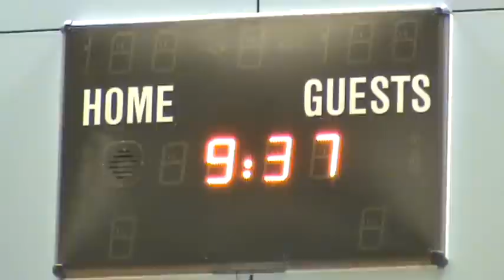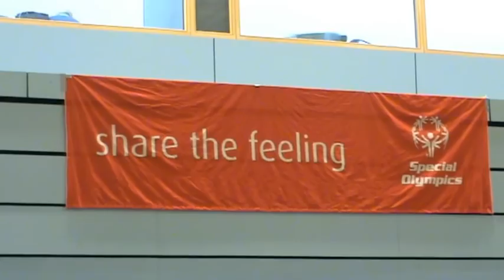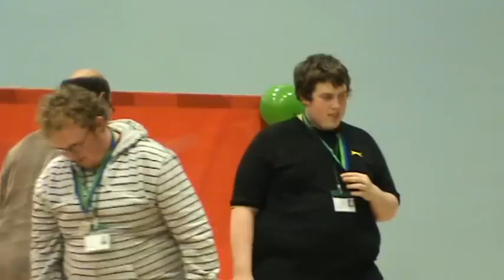Special Olympics Ireland. NUIG Kingfisher Club. Galway June 16 2012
Special Olympics Ireland.
Bocce Competition at NUIG Kingfisher Club Sport Galway  June 16 2012
Great Time; with great People *_*
Unfortunately the day after (Sunday 17) I was very busy and I don't find the time for record other videos. I'm sorry.
Hugs to ALL of YOU !!! *_*
God Bless Ireland.
Renzo *